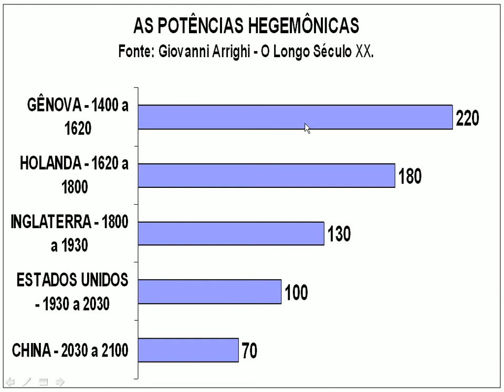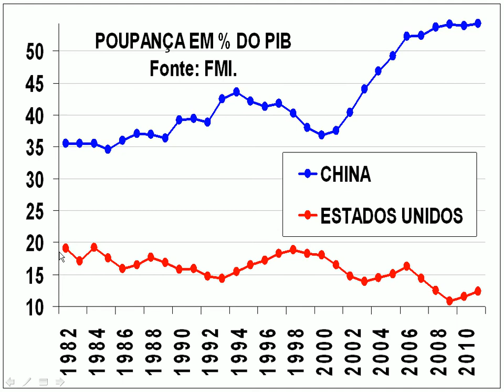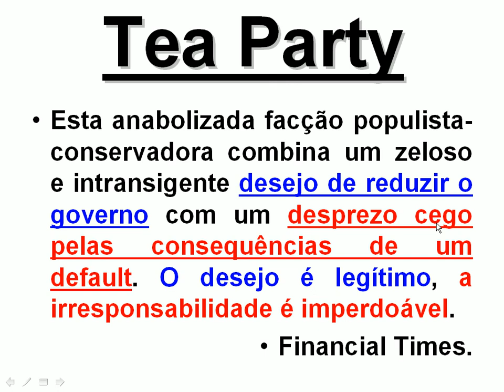A QUEDA DO IMPÉRIO AMERICANO II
O Colapso do Império Americano salta aos olhos. Na História das Potências Hegemônicas, nunca houve uma queda tão vertiginosa.
A CHINA, com sua POUPANÇA que beira os 55% do PIB é a causadora do estrago.